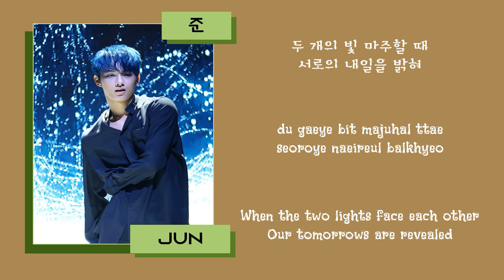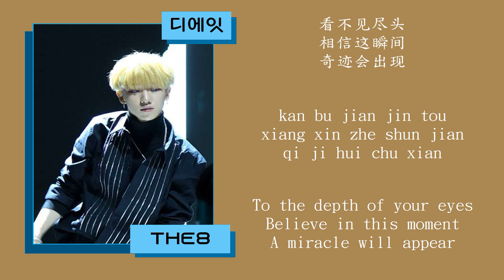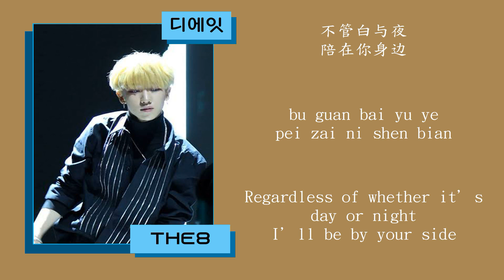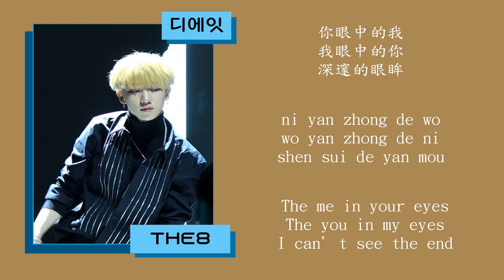SEVENTEEN (세븐틴) [PERFORMANCE TEAM] - Highlight [Color Coded Lyrics (HAN/ROM/ENG)]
ARTIST: SEVENTEEN (세븐틴) [PERFORMANCE TEAM]
ALBUM: GOING SEVENTEEN
GENRE: DANCE
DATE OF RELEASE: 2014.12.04